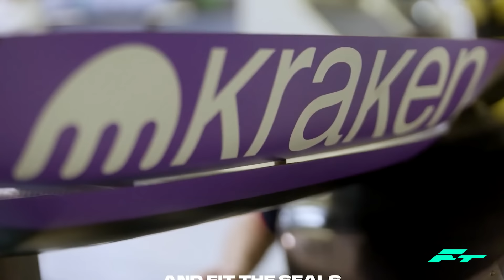¡BOMBAZO! Se ACABO el CULEBRON, CARLOS SAINZ FICHA por WILLIAMS ¡en un COMPLEJO CONTRATO!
¡BOMBAZO! Se ACABO el CULEBRON, CARLOS SAINZ FICHA por WILLIAMS ¡en un COMPLEJO CONTRATO! FORMULA 1 F1 2024